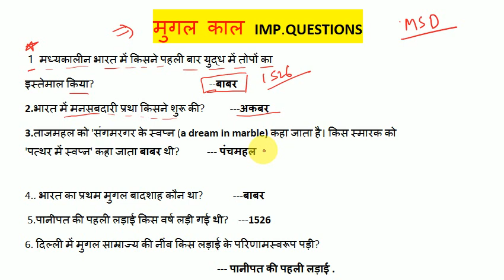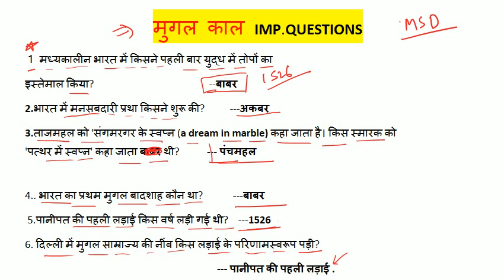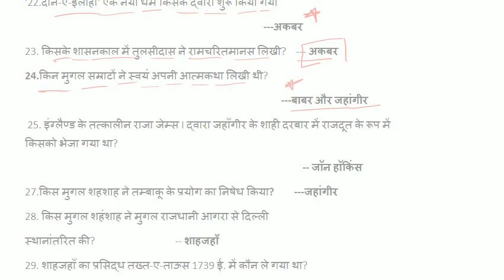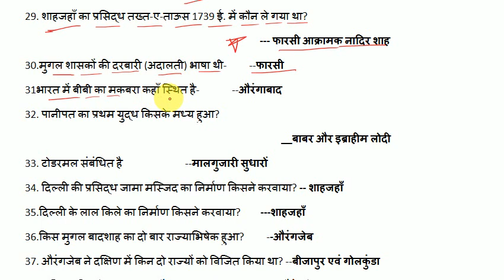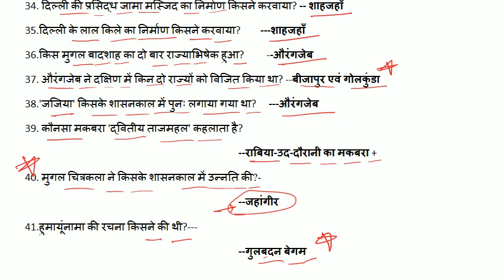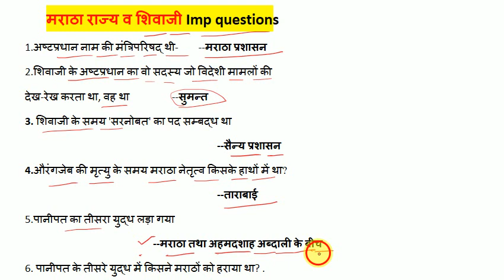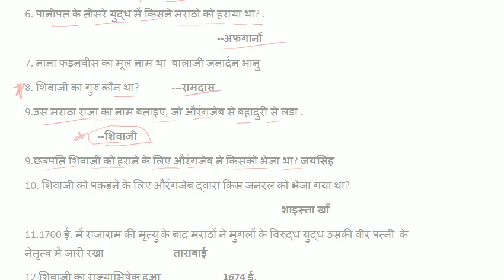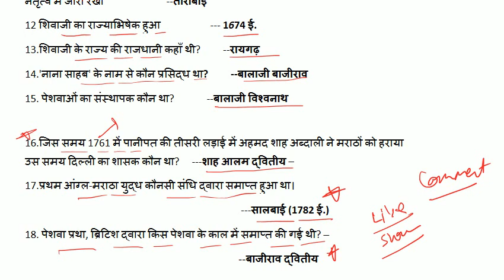मुगल काल एवं मराठा, !! Ancient History, || Airforce navy and all exams | msd